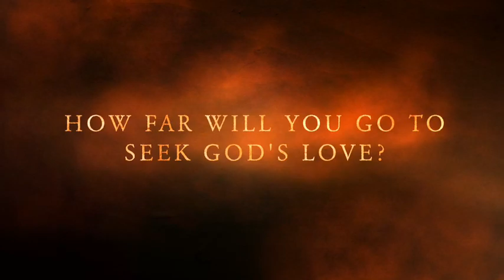Pleasant Valley Baptist Church VBS 2012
Movie trailer for Amazing Wonders Aviation VBS.